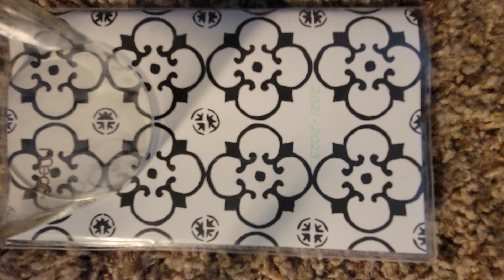New 2021 sad piano beat "Charms" G White